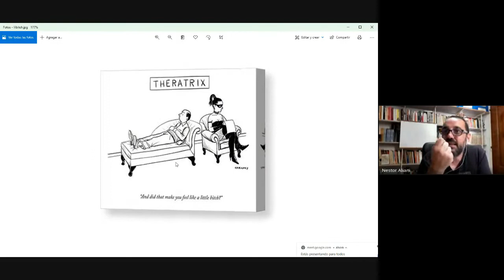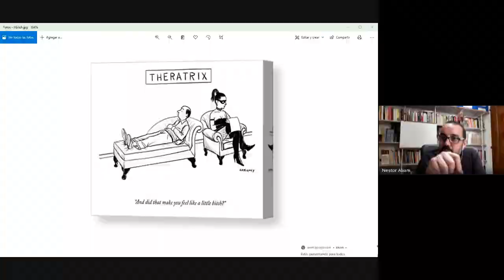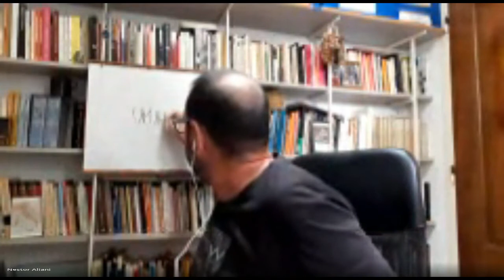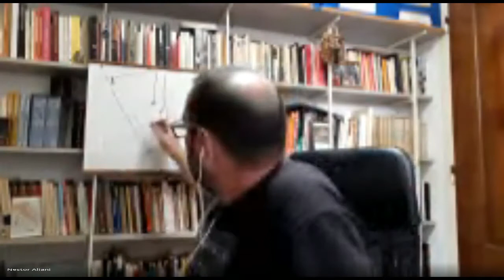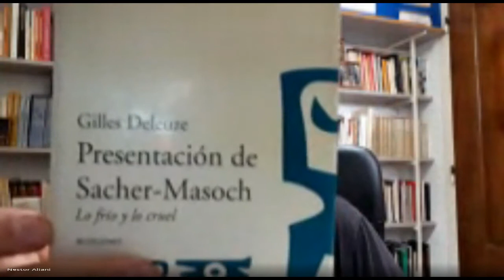Seminario Perversión. Clase 1